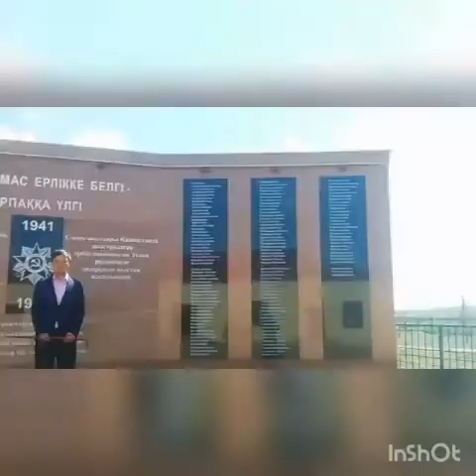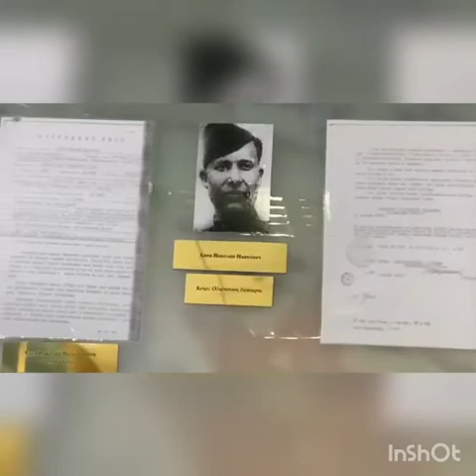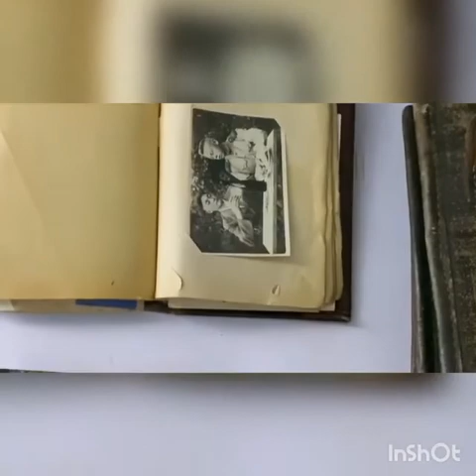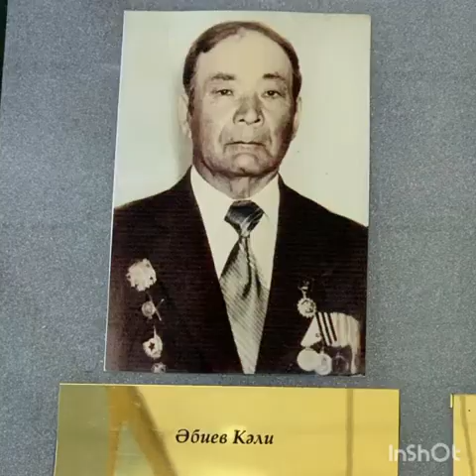📌Ұлы Жеңіс күніне арналған "Ер есімі — ел есінде" тақырыбындағы бейнебаян.